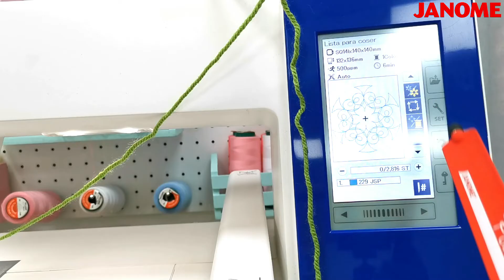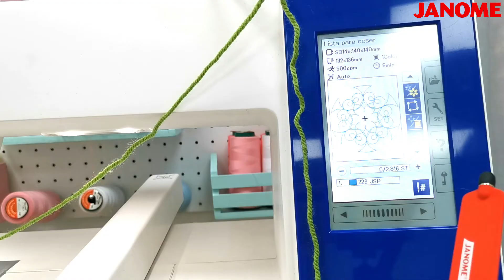TUTORIAL PIE DE LANA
¿Sabías que puedes bordar con lana en nuestras bordadoras y realizar hermosos trabajos?🤩

👉🏻En este tutorial te enseñamos como se utiliza este maravilloso accesorio adicional para así sacar mucho más partido a tu bordadora.

👀 Accesorio compatible con los siguientes modelos de bordadoras:

🔹 Accesorio marca Elna:

Janome MC400E

Janome MC500E

Janome MC550E

🔹 Accesorio marca Janome:

MC 15000

Skyline S9